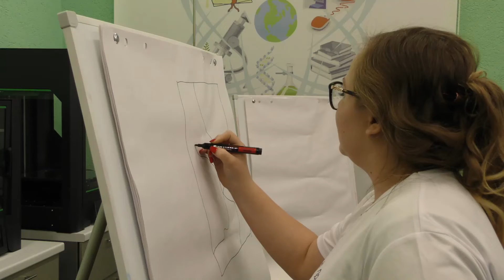Школа архитектуры и проектирования "АрхиП"